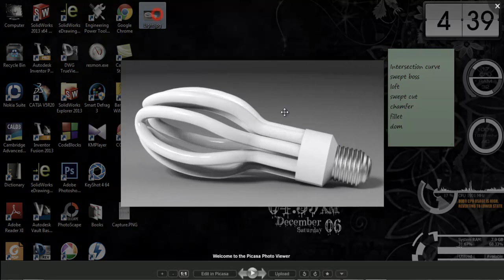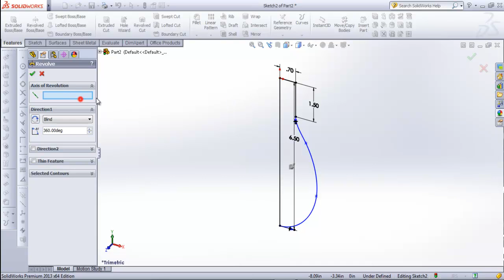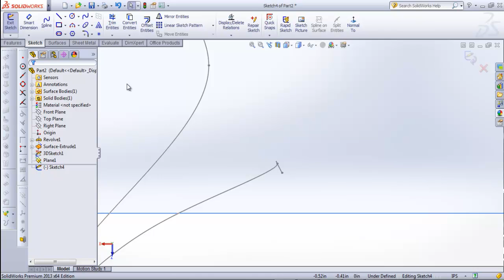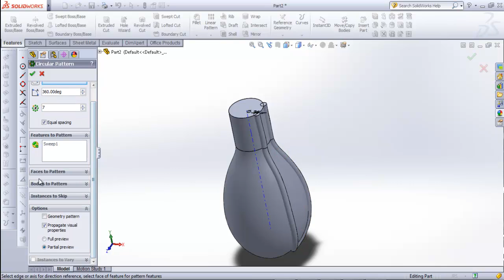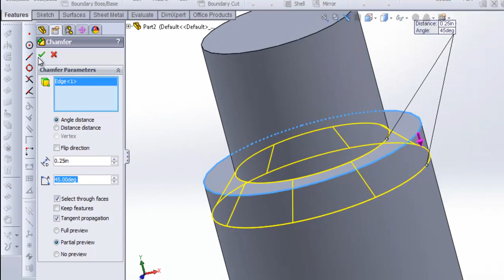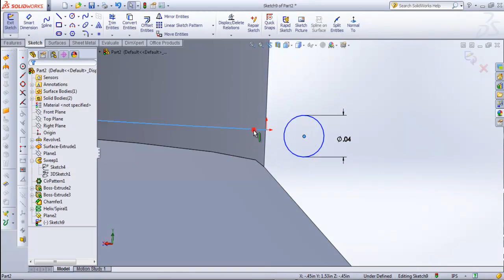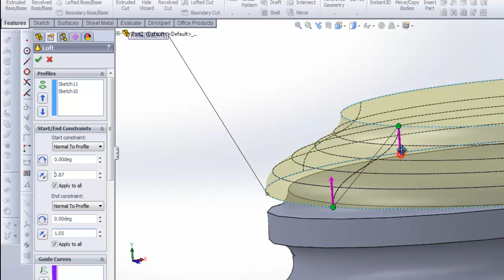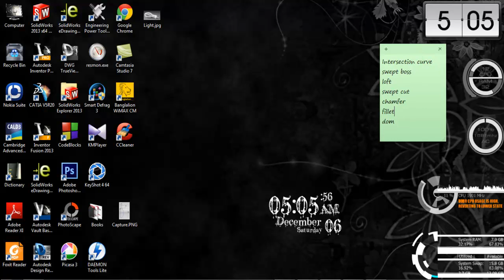CADers SolidWorks Bangla Tutorial : Modelling a CFL Bulb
CADers SolidWorks Workshop 2014 (November Session)
Day 3 Video Content-01